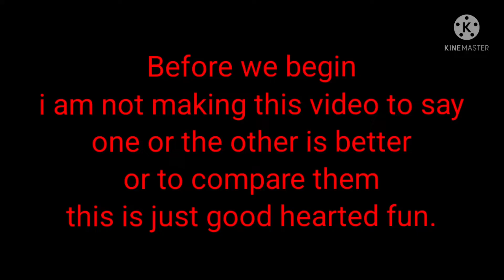Ovenbreak attributes in kingdom/ cookie run kingdom concepts